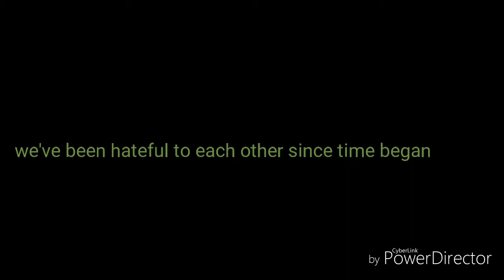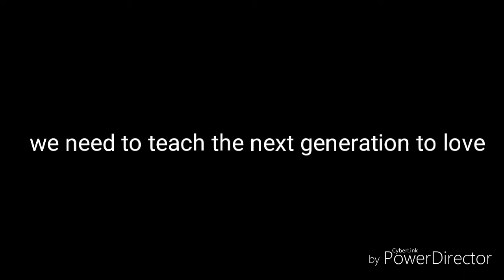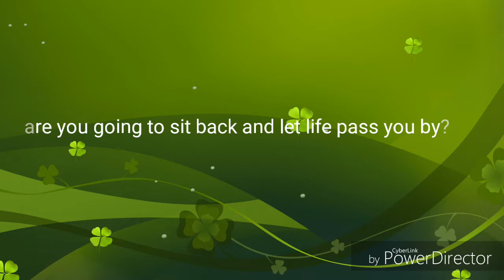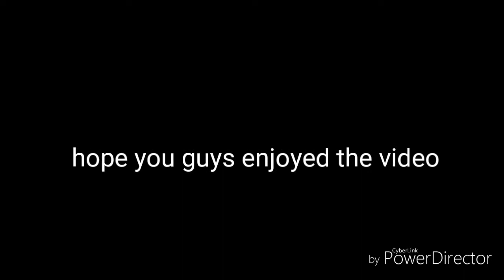If everyone cared by Nickelback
My message to the world